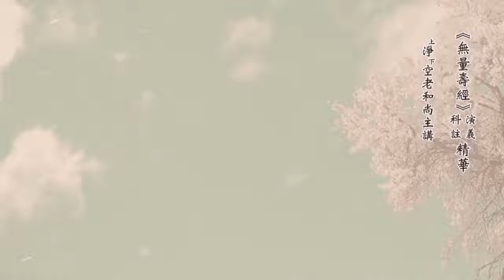老法師：成就的祕訣